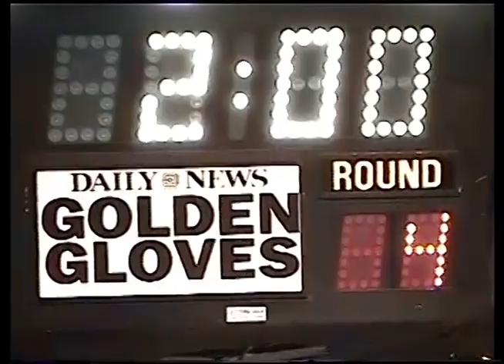Hamid Abdul Mateen / Jaidon Codrington : New York Golden Gloves 2004 : 178 lb open 4 rounds